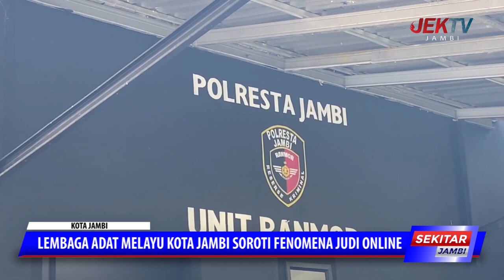LEMBAGA ADAT MELAYU KOTA JAMBI SOROTI FENOMENA JUDI ONLINE